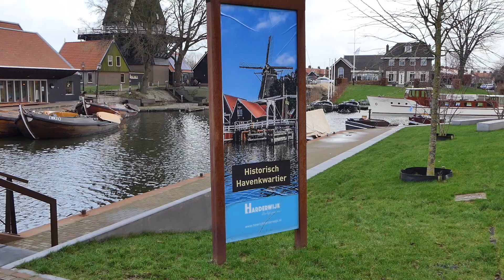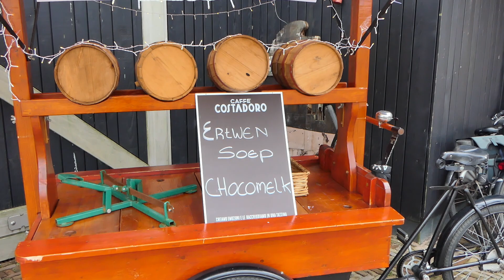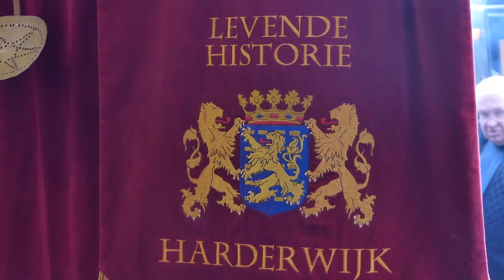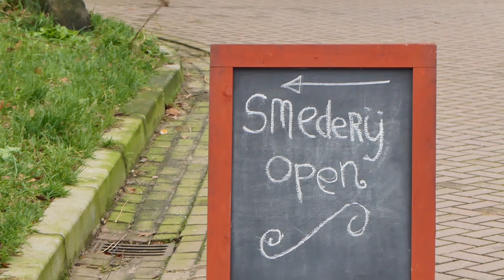Harderwijk : Oudjaar Winterspektakel 2023 in het Historisch Havenkwartier